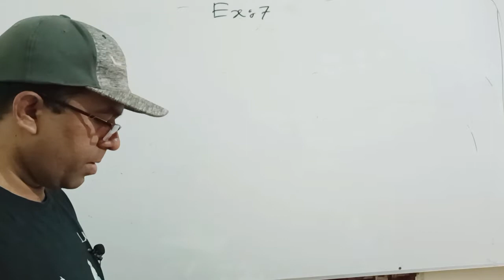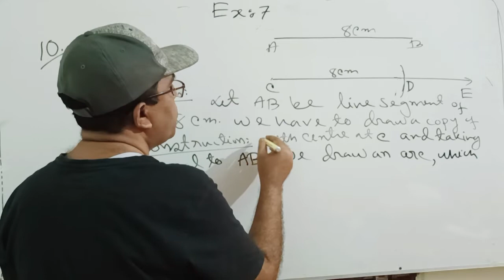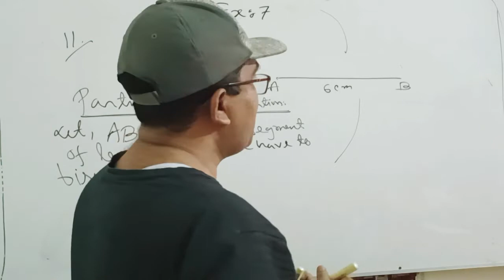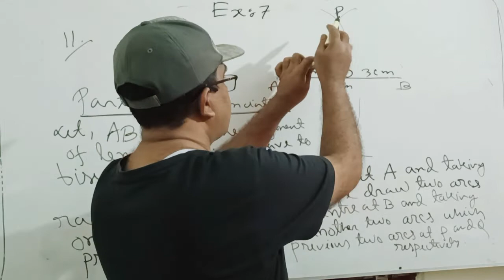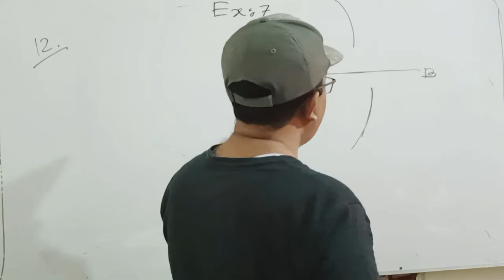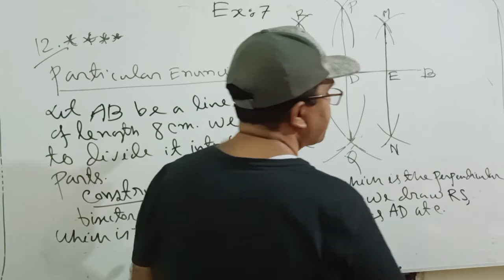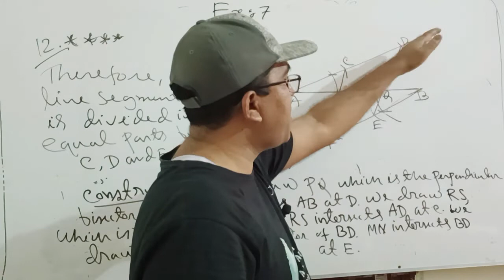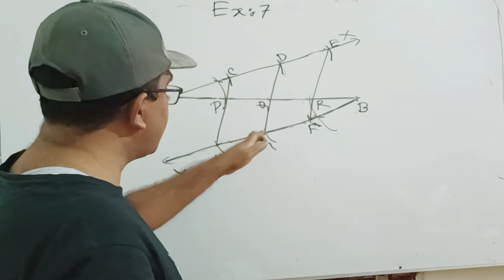Class Six Math Exercise 7